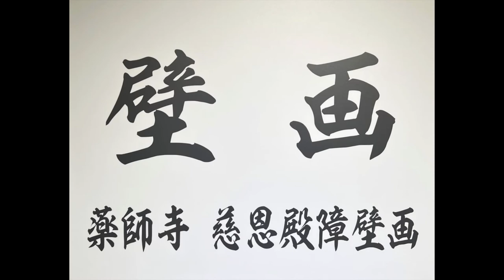【日本画】 細川護熙展「明日への祈り」 in ポーラ ミュージアム アネックス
ウクライナ支援を目的に、作品の販売を行い、収益はUNHCR（国連難民高等弁務官事務所）へ寄付するとのこと。
ウクライナの悲惨な状況を憂い、アーティストとして何かできないか？が開催趣旨だそうです。

2019 年に奈良の薬師寺慈恩殿に奉納された障壁画大下図と、今年の5月13日に京都の龍安寺に奉納する雲龍図襖絵の下図もあわせて展示。

人が羨む「晴耕雨読」が実践できるお殿さま故か、絵・書ともに良い出来です。
だとしても、こんなお値段が付くほど優れた作家か？と思うとそれは甚だ疑問です。

総理大臣までやった人が尻切れトンボの様な辞め方をする。小泉前首相と組んで「脱原発」を訴えての都知事選も落選。
原発は今やエコだし。
この人の中途半端な政治活動が何を言ってもリアリティを感じさせないんだよなァ。
だから、こんな値付けをされても評価出来ないなァ。